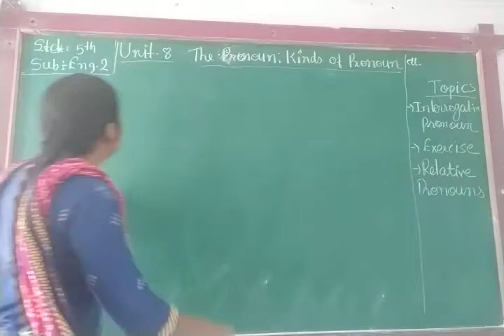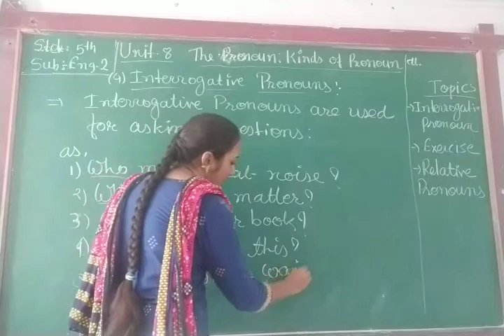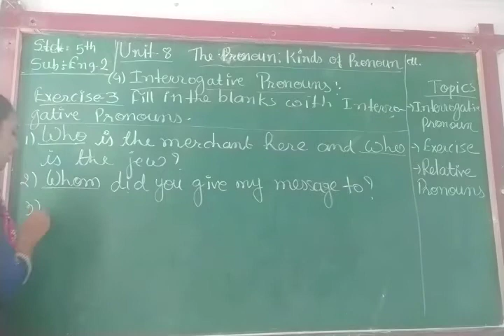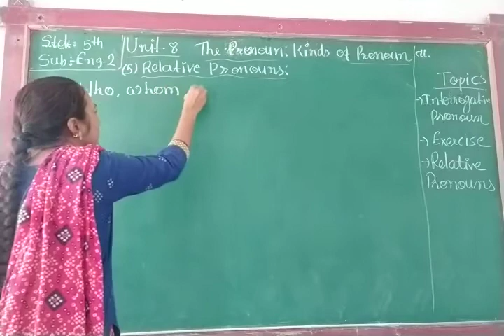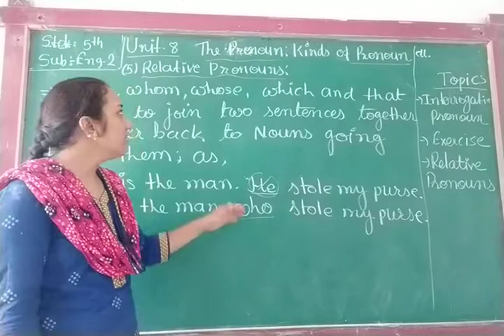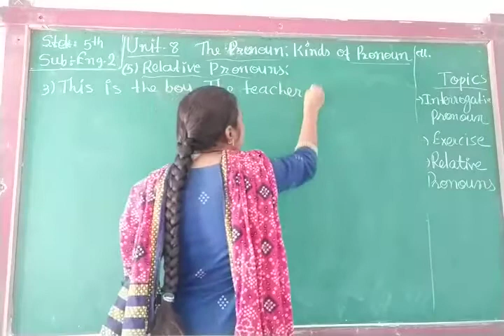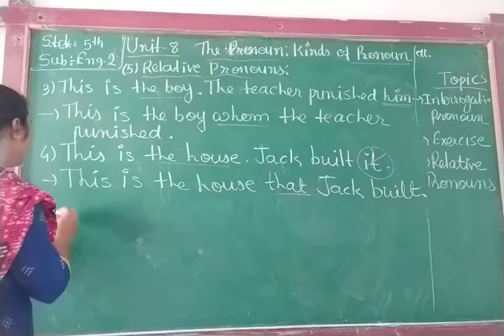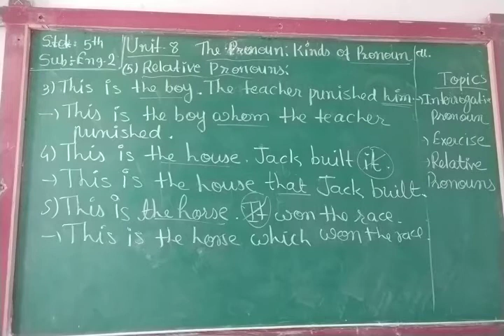ENG MED STD 5 SUB ENG 2 CH 8 P 5